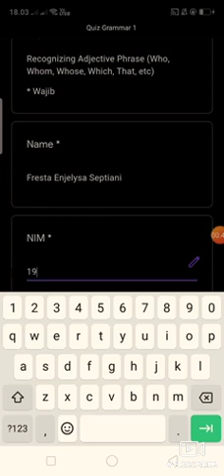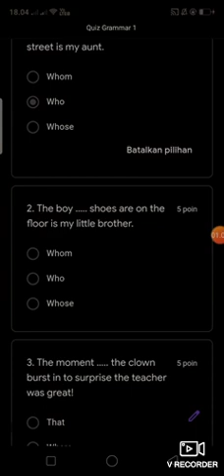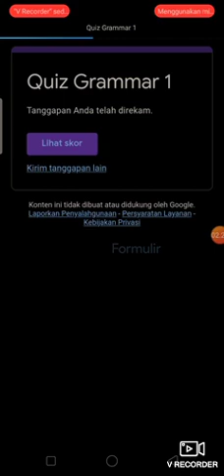Presenting Google Form_Literasi Digital Assignment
Name : Fresta Enjelysa Septiani
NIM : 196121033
Class : 3A PBI